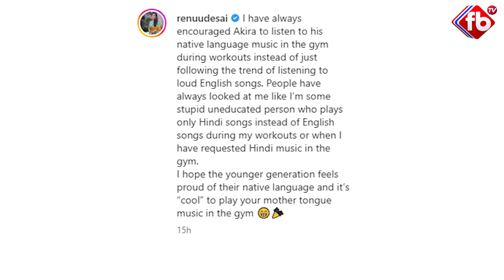అకీరా వర్క్ అవుట్ వీడియో, గర్వంగా ఉందన్న రేణు దేశాయ్pavankalyan akiranandan renudesai | FBTV NEWS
► About The Video :అకీరా వర్క్ అవుట్ వీడియో, గర్వంగా ఉందన్న రేణు దేశాయ్pavankalyan akiranandan renudesai | FBTV NEWS

► About FBTV :
"fbtv news" "Telugu News" "Breaking News" "Political News" "Current Affairs" "Movie Public Talks" "Telugu movie Genuine Reviews" "Latest Tollywood Gossips" "Telugu Cinema Updates" "Movie Interviews" "Entertainment" "Telugu Short Films" "Telugu comedy Web Series" "Cricket" Sports Analysis in Telugu" "Devotional" "Viral Videos"